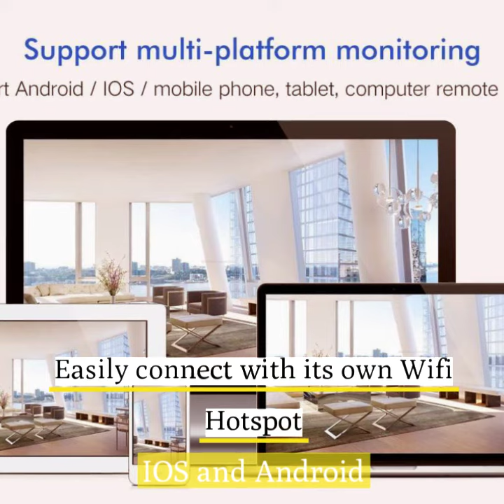HD Wireless Security Camera Sale